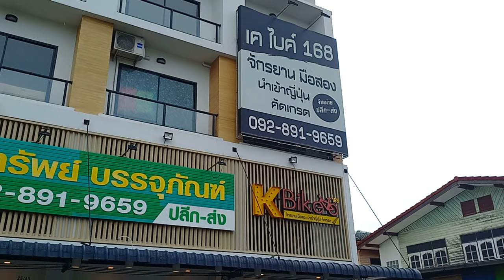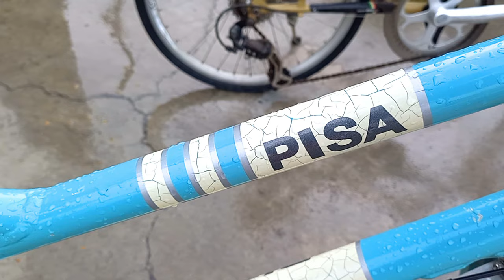City Bike Mini Velo จาก สวิตเซอร์แลนด์ และ อิตาลี่ ที่ K Bike168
Focus4wdTV

สนใจ...
จักรยานมือ2 คัดเกรด A++ จากญี่ปุ่น ขายทั้งปลีก/ส่ง
แบรนด์ดังๆ จอดเรียงกันเต็มร้านเลยครับ
ไม่ว่าจะเป็น Dahon Birdy PEUGEOT Bianchi Bridgestone Panasinic และอื่นๆ อีกมากมาย
จะมาชมลองขี่ ที่ร้าน หรือจัดส่งให้ถึงหน้าบ้านได้เลยครับ

K.Bike168 จักรยานพับมือ2 คัดเกรด จากญี่ปุ่น ปทุมธานี